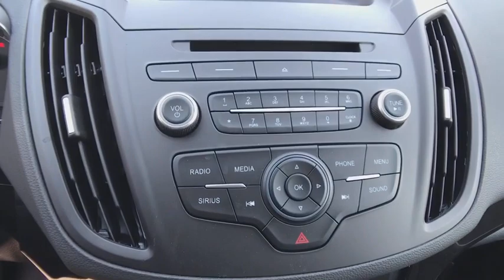2018 FORD ESCAPE Redding, Eureka, Red Bluff, Northern California, Sacramento, CA 18F927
RUBY RED New 2018 FORD ESCAPE available in Redding, California at Crown Motors Redding. Servicing the Eureka, Red Bluff, Northern California, Sacramento, CA area.
2018 FORD ESCAPE  - Stock#: 18F927 - VIN#: 1FMCU0GD2JUD22347